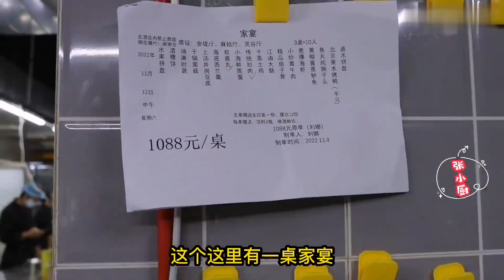实拍抚州接待贵宾餐厅3道菜！一道临川藕丝就要10年刀功，真牛X